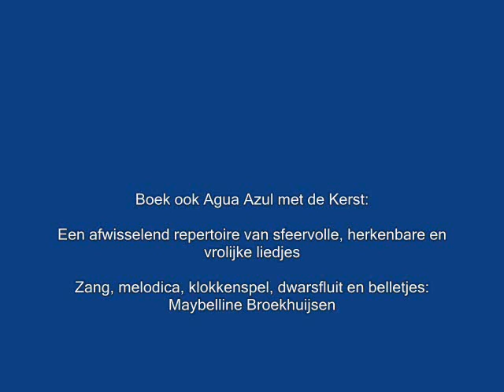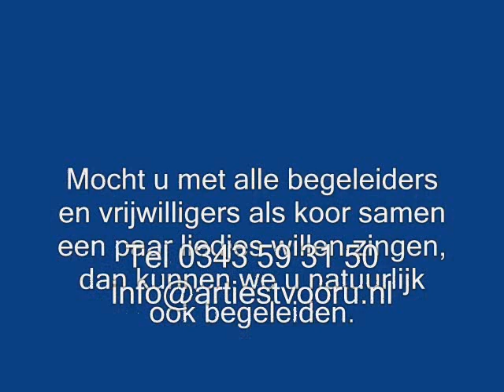Kerstprogramma zang/gitaar of zang/piano van Agua Azul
Boeken bij Maybelline: info {ad} agua-azul.nl of bel 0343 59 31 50
Het duo Agua Azul bestaat uit zangeres Maybelline Broekhuijsen en een begeleider. Dit kan zijn: gitarist John Jacobs óf pianist Gerard Vogel.

Maybelline speelt ook dwarsfluit, melodica, percussie-instrumenten, belletjes en buisklokken.

Kerstprogramma van het duo Agua Azul:
We brengen een mix van traditionele Nederlandse Kerstliedjes, bekende Engelstalige Kerstliedjes en mooie bijpassende stukken.
Bij verschillende liedjes kan meegezongen worden.

Een greep uit ons repertoire:

Zang, gitaar of piano en melodica, bijv.:
- Let is snow
- Jingle Bells
- We wish you a merry Christmas
- White Christmas
- Feliz Navidad
- Nature Boy
- Winter Wonderland

Met gitaar of piano, melodica en buisklokken:
- Stille nacht
- Luid klokjes tingelingeling

Op twee gitaren:
Concerto de Aranjuez

Op gitaar of piano:
- Gloria en Excelsius Deo
- Nu zeit wellekome
- De herdertjes lagen bij nachte
- Er is een kindeke geboren, enz